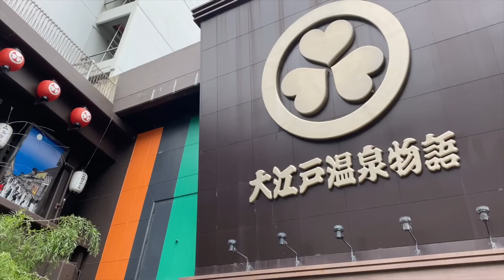[Onsen girls] 01